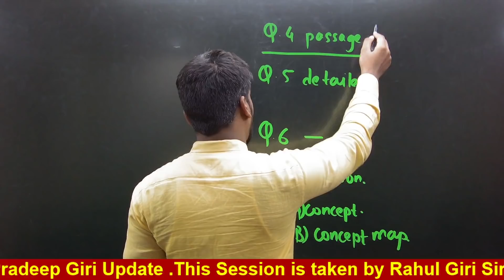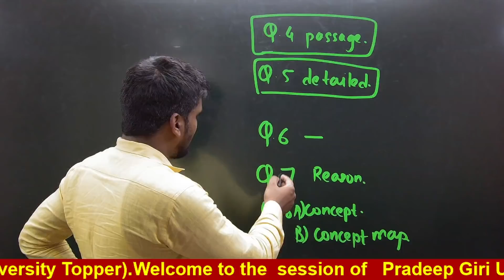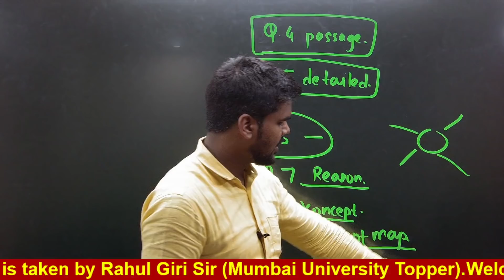LAST MOMENT TIPS |History and Political Science EXAM|Last Moment Punch Tips|10th Std